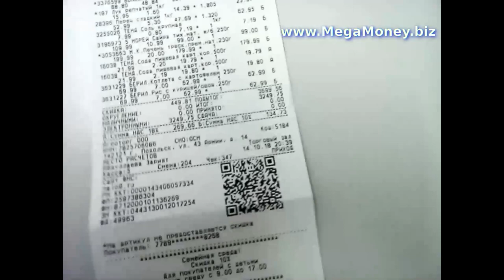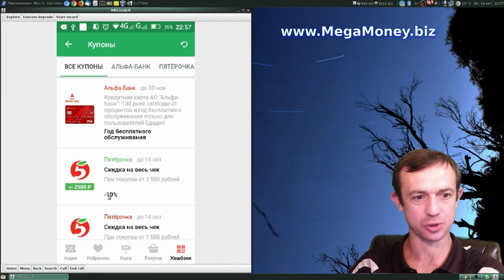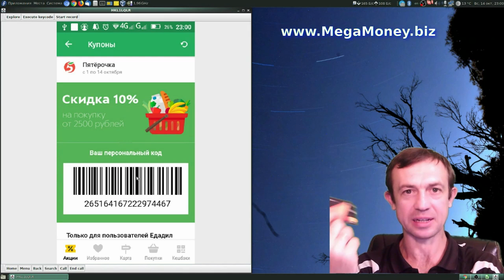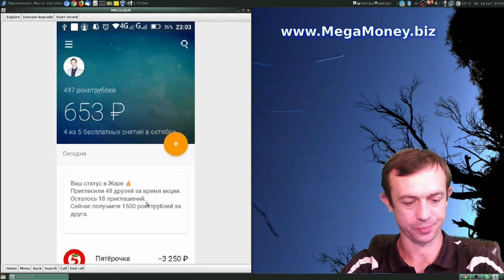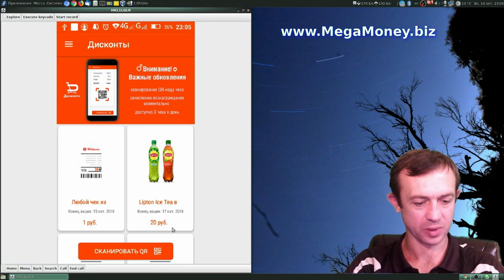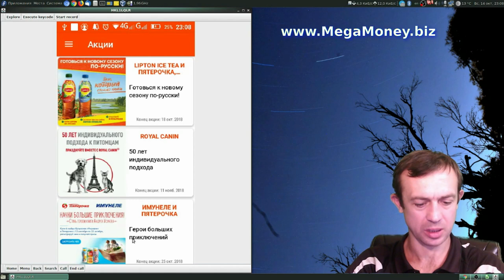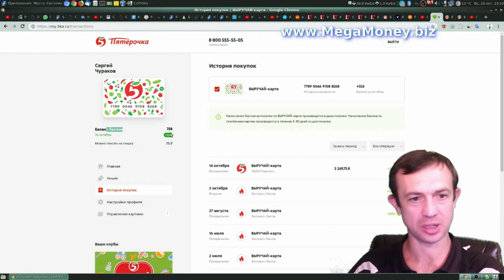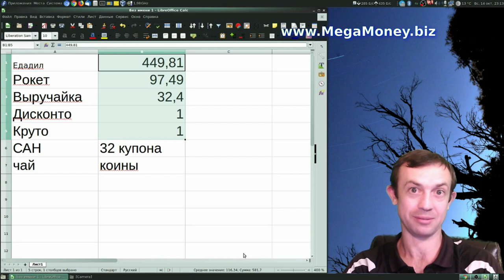🧲 6 инструментов для получения денег за покупки в 🥯 продуктовых магазинах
РокетБанку несколько лет. С октября перешли под лицензию QIW банка. Я почти год пользуюсь картой и это уже не первое мое обзорное видео. Всегда платили по 500 рублей пригласителю и приглашенному. Вы зарегистрируетесь и вам банк начислит подарочные 500 рублей. Мало? Другие банки вообще ничего не начислят, а только с вас поимеют!

Чтобы начать зарабатывать надо получить карту. Регистрируйтесь по ссылке

В CityLife для получения двойного кешбека. Здесь уже регистрация стоит небольших денег, которые дают тебе дополнительные привилегии в виде скидок, кешбеков и крутого заработка.

Ах, да. Еще ссылки для регистрации на остальные инструменты выжимания денег из чеков:

- Дисконто
- Едадил

- Qrooto Не забудь при регистрации внести мой пригласительный код 175995. Ты сразу получишь 9.90 руб на свой счет.

- САН Союз Агентств Недвижимости
Скачайте бесплатно теперь за каждый чек в любом магазине Вы получите баллы, которые обменяете на деньги или товары. Отправь свою ссылку близким, родным, друзьям и просто знакомым и получай ещё больше купонов. В программу уже вошли такие сети как: Ашан, Окей, Леруа, не считая сотен небольших гипермаркетов и магазинов абсолютно разной направленности.

Регистрация в Рокетбанке бесплатная. Пользоваться картой Рокет бесплатно и без вложений. Приглашать пользоваться бесплатно и бесплатно зарабатывать очень легко.

Чтобы начать зарабатывать в разы больше и еще больше получать двойные кешбеки регистрируйся в CityLife по ссылке

YouChat: 122924
Skype: churakov_sergey
Сергей Чураков